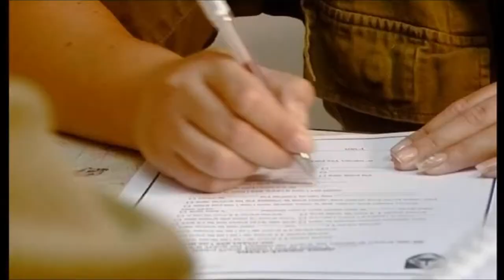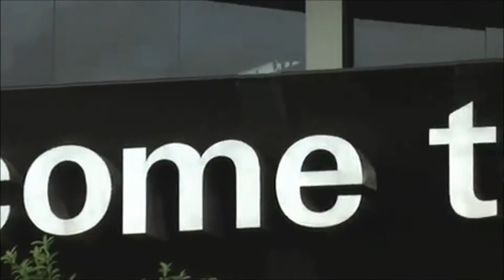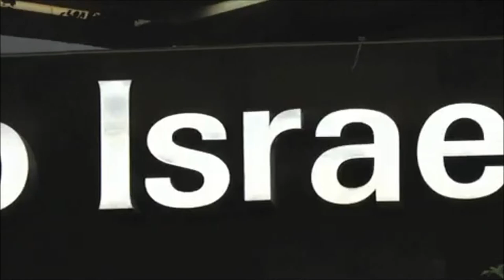Ray of Light : The Women of The Israel Defense Forces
A special music video tribute to the valiant and true women warriors of The Israel Defense Forces